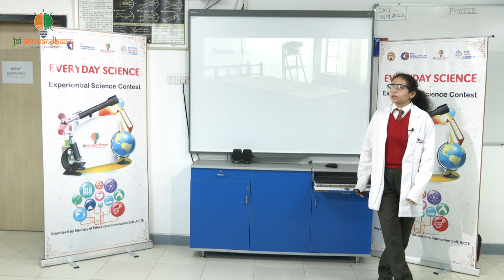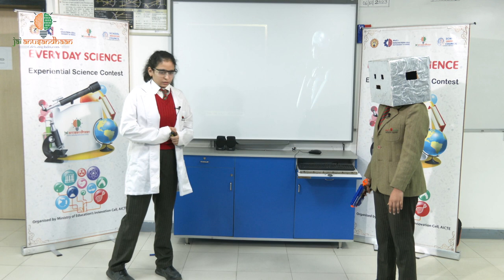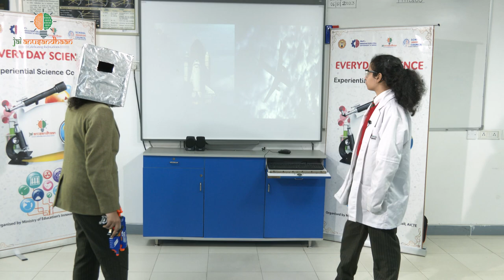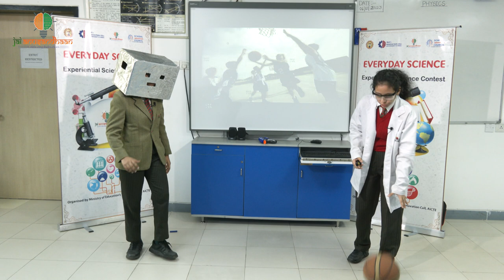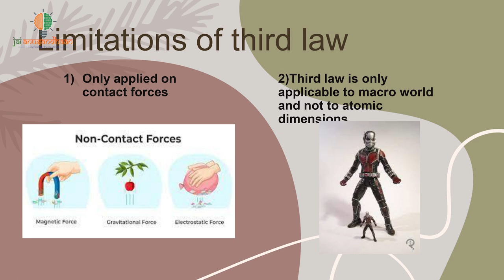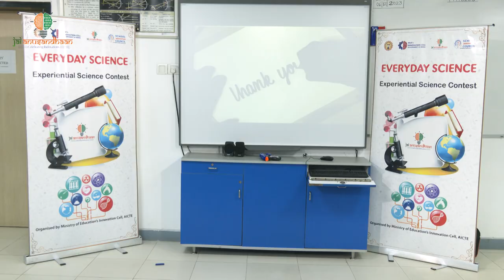Newton gets schooled about the 3rd law of motion when he time travels and encounters a robot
'Everyday Science' is an experiential science show - where we explore the wonders of science in our everyday lives!
In this episode, whiz kids explore and explain the 'Newton's 3rd Law of Motion' in a manner that is informative, educative and touches our life.
Scientific concepts and terms are often heavy on our minds and also we are left wondering whether these concepts have any direct relation with our everyday lives or they are just scientific jargons.
Science does not exist only in laboratories; it is all around us. To find and understand alkaline and acidic solutions, we need to go to our Chemistry Lab. Trip to bathroom would suffice. When we hold soap, toothpaste or washing powder in our hand, we are holding alkalis. And we are looking at acids when we see vinegar, lemon and orange juice in the kitchen.
And this is what our students/competitors would be required to do in this contest. Relate scientific concepts with real life and make a presentation that explains it. Make interactive demonstrations that relate scientific principles to everyday experiences.
Watch the students of Suncity School, Gurugram explain Newton's 3rd law of motion in most interesting manner.